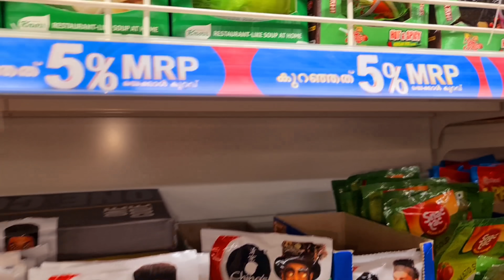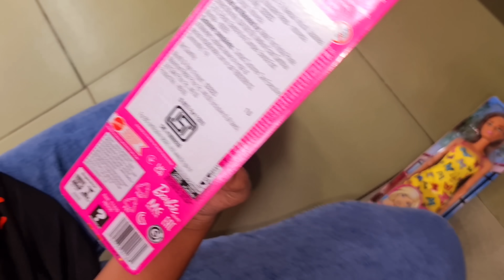Tiyakutty ആഗ്രഹിച്ച UnlimitedShoppingVideo ഇഷ്ടമുള്ള എല്ലാം സാധനങ്ങൾ എല്ലാം വേണമെങ്കിൽ എടുക്കാം😱😱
Tiyakutty ആഗ്രഹിച്ച Unlimited shopping video ഇഷ്ടമുള്ള എല്ലാം സാധനങ്ങൾ വേണമെങ്കിൽ എടുക്കാം